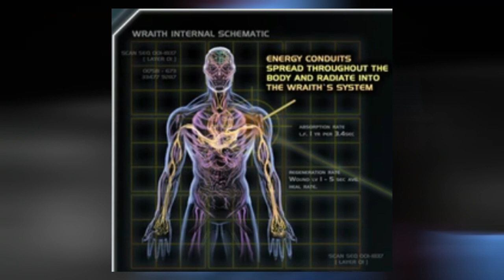Stargate Lore: The Lantean Wraith War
And now I can cross the top thing off the top of my list. I hope you all enjoy the tale of the war that ended the Lantean Civilization